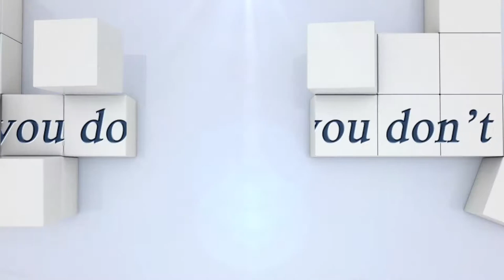Sieger: Köhler Miriam mit Belize...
St. Ulrich am Pillersee CSN-B* Grand Prix Standardspringprüfung 140 mit Stechen